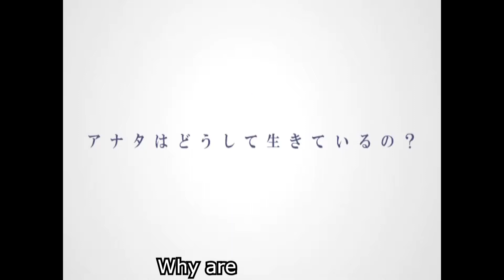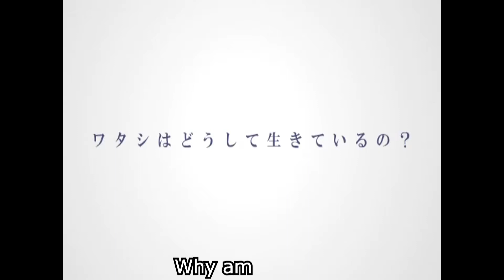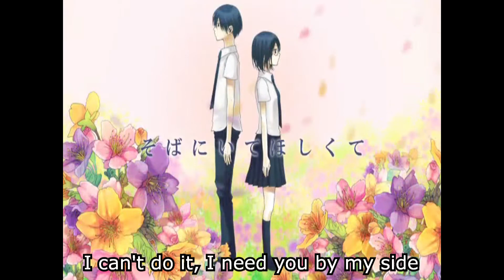【40mP】Left Behind City (Akatin)【English Sub】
Zero to ichi ga kousa suru chiten
Machigai darake no komyunikeeshon
Anata no namae wa nan desu ka?
Juu-moji inai de kotae yo

Kako to mirai ga kousa suru chiten
Iku ate wo ushinatta genzaichi
Anata wa doushite ikite iru no?
Hyaku-moji inai de kotae yo

Kako saikousoku no yoru ga akeru
Baransu toru koto mo dekinai mama

Jibun dake dokoka tori nokosareta
Oto no nai sekai tsukurareta sekai
Itanda kajitsu wo suteru dake nara
Futari mo iranai hitori de dekiru kara

Hiru to yoru ga kousa suru chiten
Dare ka ni aitakute aenakute
Watashi no namae wa nan desu ka?
Juu-moji inai de oshiete

Uso to hontou ga kousa suru chiten
Kokyuu ga tomarisou na heisokukan
Watashi wa doushite ikite iru no?
Hyaku-moji inai de oshiete

Suki kirai suki kirai no kuri kaeshi de
Tsukarekitta ai wa mou iranai

Jikan dake itsu mo toori sugite iku
Ichi-byou goto ni kuzurete iku sekai
Yuganda keshiki ni nuri tsubusareta
Kotae wa iranai itsuwari de ii no

Iro no nai sekai yume ni mita sekai
Itanda kajitsu wo suteru koto sura
Hitori ja dekinai soba ni ite hoshikute